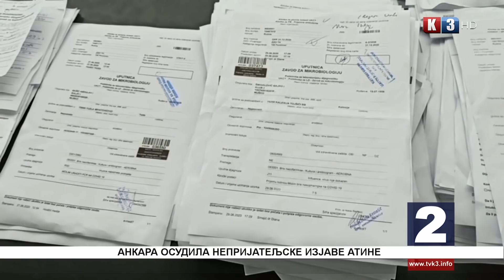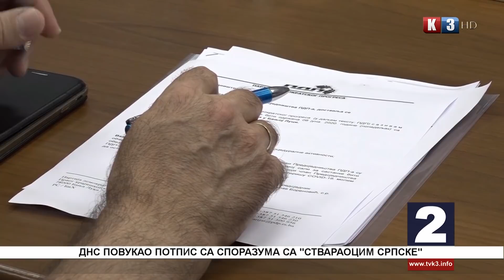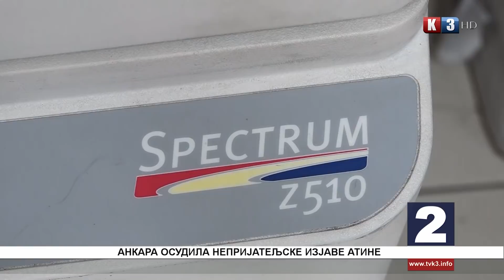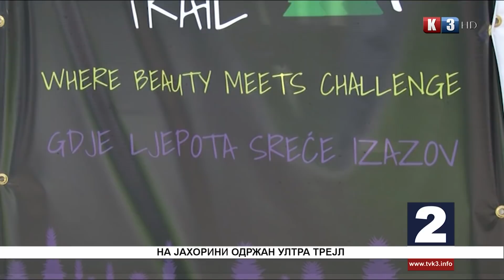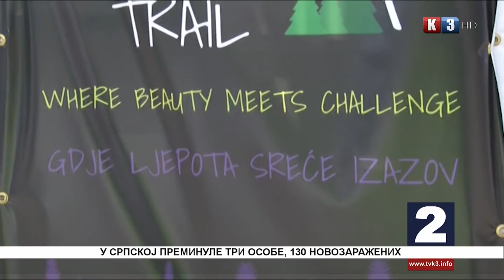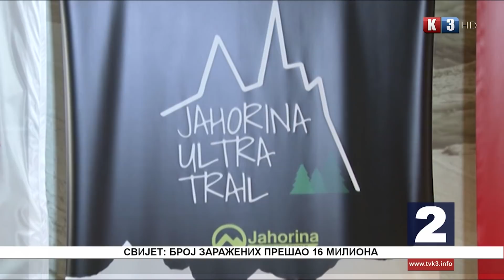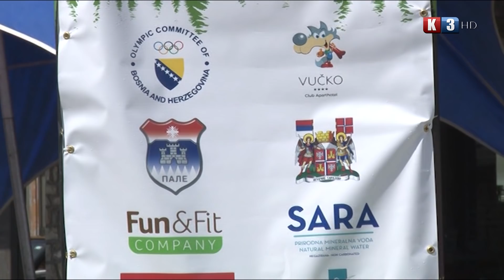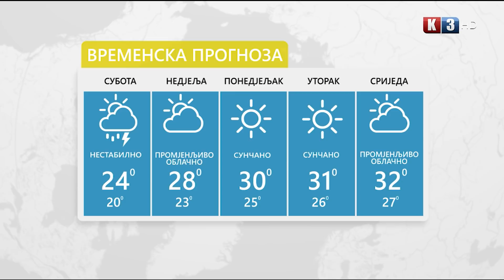NOVOSTI TV K3 - 25. 07. 2020.